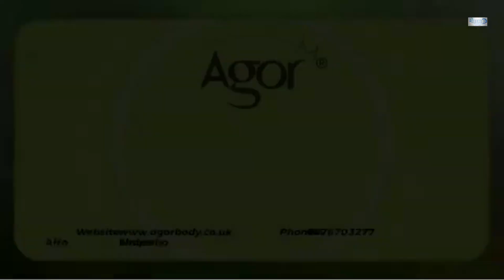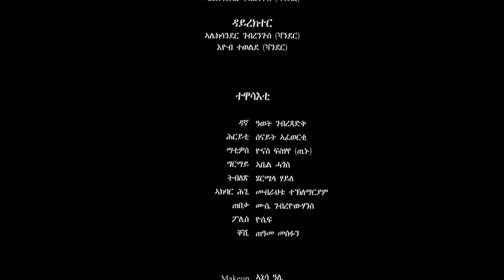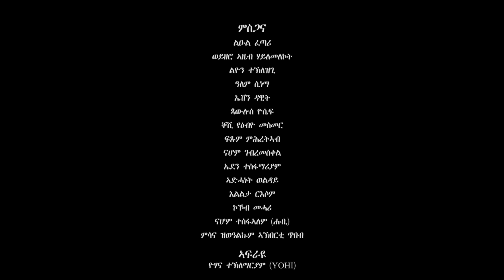ዓለም (ALEM) መድረኽ ድራማ: (Stage Drama) Master Entertainment Drama Comedy.